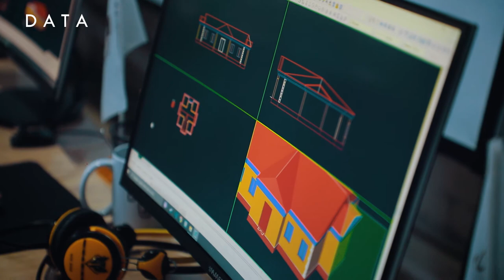🏠 O'z uyini o'zi loyihalashtirgan o'quvchimiz!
👨‍💻 "Arxitektura va dizayn" kursi o'quvchisi Azizbek G'ofurov qisqa vaqt ichida ko'plab bilimlar olib, o'z uyini loyihalashtirishga qo'l urgan. Bugungi intervyudan uni nima ilhomlantirganligi va kelajak maqsadlari haqida bilib oling!

😎 Azizbek o'zini topdi, sen ham o'zingni kashf et.